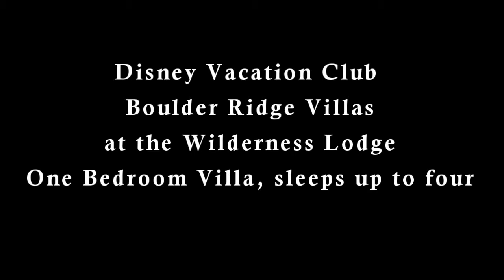Walt Disney World Boulder Ridge One Bedroom Villa DVC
Quick tour of Boulder Ridge Villas one bedroom at the Wilderness Lodge, Walt Disney World in Orlando Florida.  This is a Disney Vacation Club property.
Sleeps up to four people comfortably, with a full kitchen and washer and dryer.